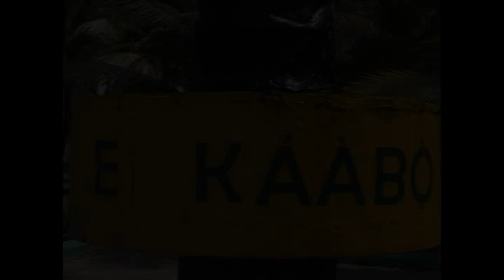The Return Home: Representatives of the World Conference of Mayors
Bookie Shonuga hosts the dinner reception at LaCampagne Tropicana Beach Resort in Ibeju, Lekki Peninsula, Lagos sponsored by LaCampagne owner and Motherland Beckons founder Dr. Wanle Akinboboye to welcome representatives of World Conference of Mayors, Mayor Dr. James Walls Junior and friends.